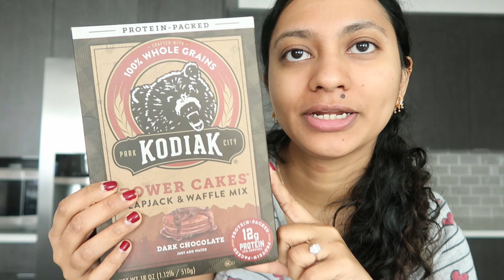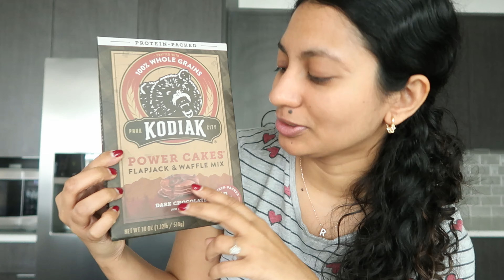What I Eat in a Week 🌮 | Weekly Meal Prep, Healthy Meals (Realistic and Simple)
Hey Everyone,  💕
I wanted to bring back and oldie and share with you all what I eat in a week. I always do a weekly meal prep and love having healthy meals that is easy to prep. Hope you enjoy this video and get some ideas on your next meal. 🍲